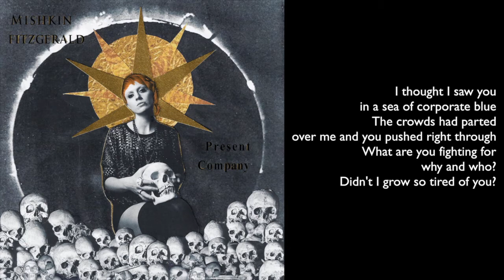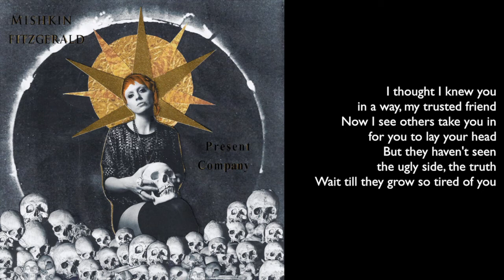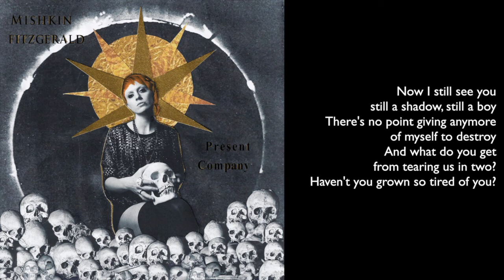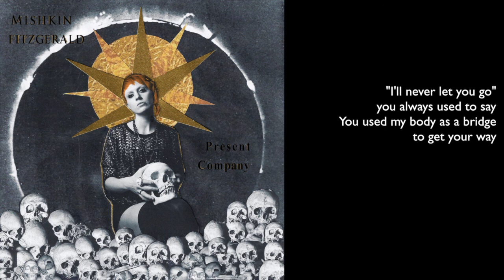Mishkin Fitzgerald - My Body, A Bridge (lyrics)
From Birdeatsbaby's singer solo record 'Present Company'